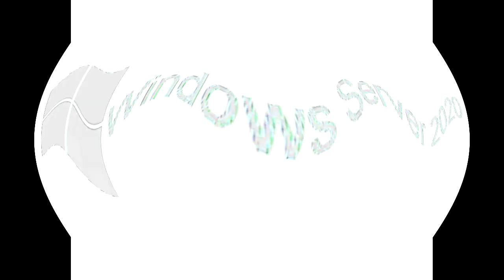All Windows Animations From MS Paint in G Major 1382